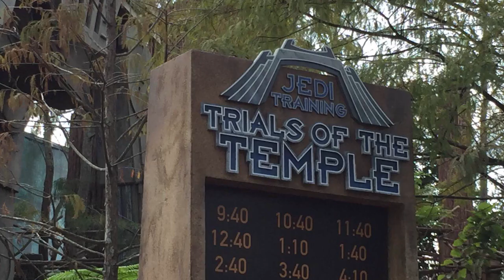Idols In America Today - Star Wars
What does idol worship look like today?  What are the extremes that people will go to in order to show their love of man made things?

How angry will people become when you try and point out their misplaced fanaticism over something that is of this world and not of the Father and His Kingdom?  To see that, you can simply check out the comments below. :)